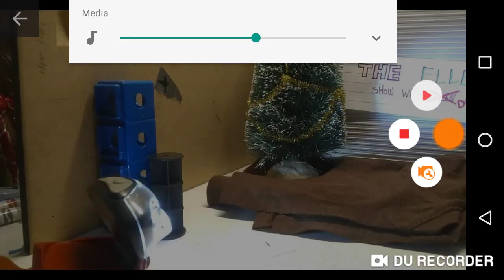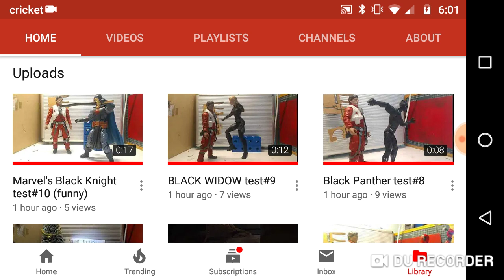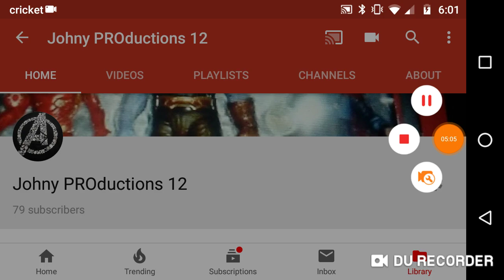THE ELLEN SHOW WITH DEADPOOL